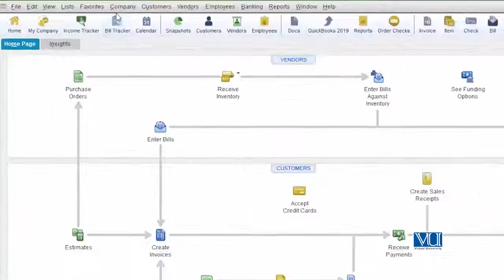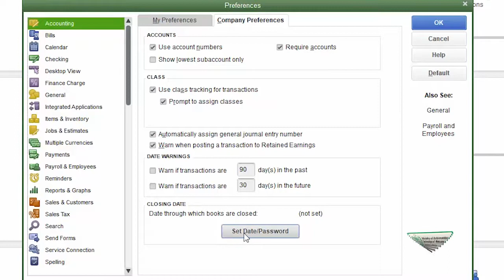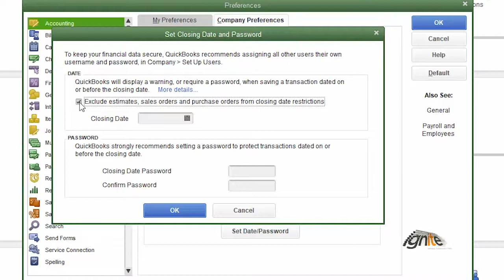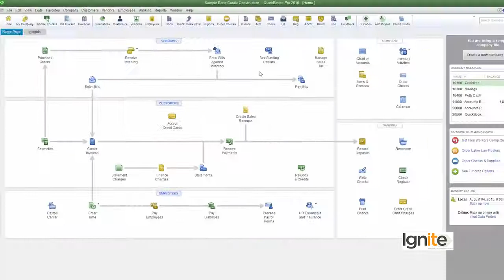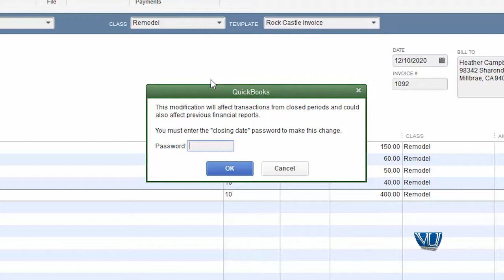Book Closing Closing Books | QuickBooks Courses By Digi Skills